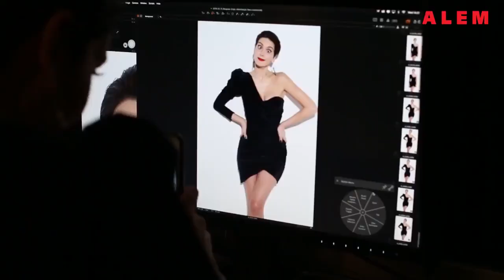New photo session of Engin Akyürek and bergüzar korel from Alem Dergisi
Engin Akyürek , Bergüzar Korel , Bir Aşk iki Hayat , Alem Dergisi , reportage , New film , yeni film